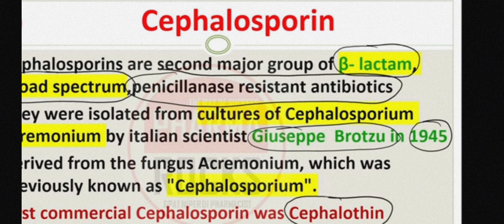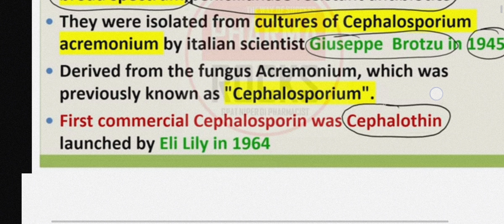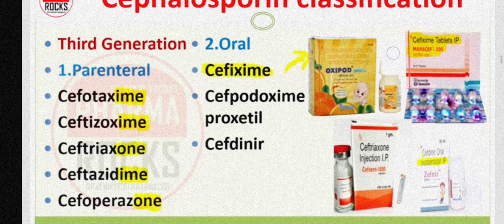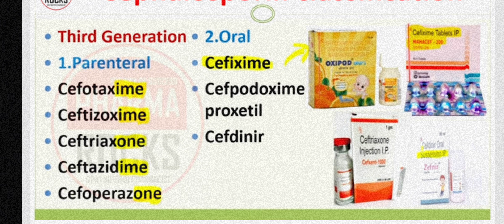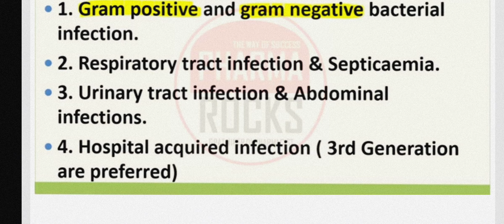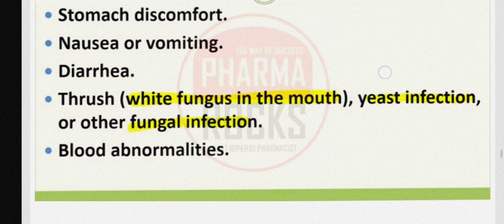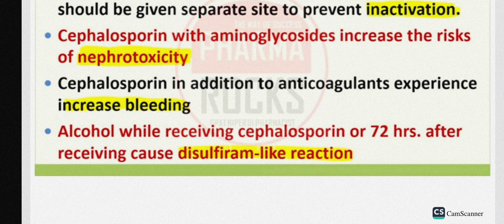CEPHALOSPORIN DRUG 💊 || PHARMACOLOGY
pharmacology utkarsh git
system drug
nrmacology
pharmacology in nursing
Introduction
PHARMACOLOGY
Cs
Pharmacologr
pharmacology utkarsh
LVE
pharmacology utkarsh git
FNORCET-2021
GASTROINTST
system
UVE
pharmacology
pharmacology for nursing
students
pharmacology lectures for
medical students
pharmacology 4th semester
pharmacology rapid revision
pharmacology d pharmacy
2nd year